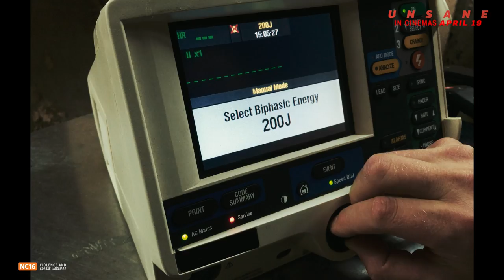Unsane [Official Trailer | Cut-Down in HD (1080p)]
When your heart races, know your friend will have your back. See the new thriller Unsane with your BFF!

A young woman is involuntarily committed to a mental institution where she is confronted by her greatest fear — but is it real or is it a product of her delusion?

Directed by: StevenSoderbergh (Ocean’s 11 & 12, Traffic, Magic Mike, Logan Lucky)

Starring: ClaireFoy (The Crown, Breathe, Season of the Witch, Vampire Academy) Juno Temple (The Dark Knight Rises, Atonement, Maleficent) Jay Pharaoh (Saturday Night Live, Sing, Ride Along, BoJack Horseman) Joshua Leonard (The Blair Witch Project, If I Stay, Togetherness) Aimee Mullins (Stranger Things, Drunk Parents, Young Ones)

UnsaneMovieSG opens in cinemas April 19. [NC16 - Violence & Coarse Language]